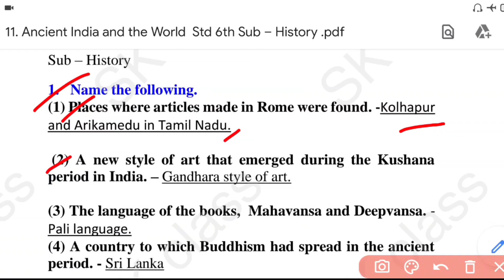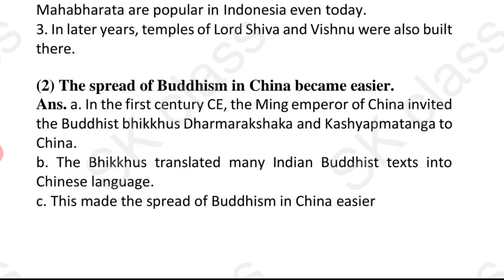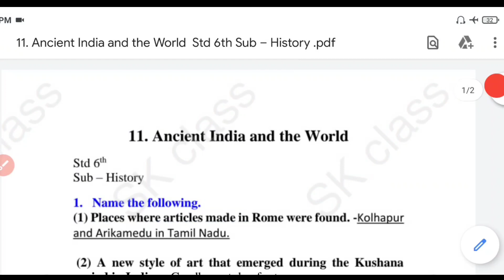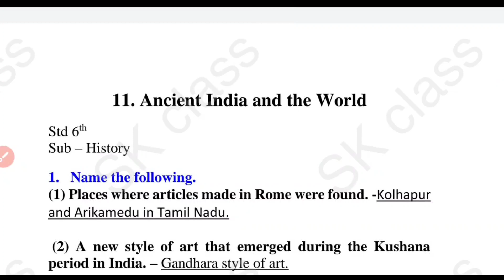11. Ancient India and the World | Questions answers | Class 6 history chapter 11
I'm on Instagram as @shalinikushwaha982. Install the app to follow my photos and videos.

11. Ancient India and the World | Questions answers | Class 6 |